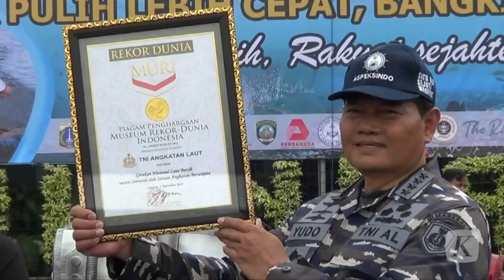Ini Alasan DPR Tunda Persetujuan Pemilihan Panglima TNI Selama Sepekan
Proses persetujuan Kepala Staf TNI Angkatan Laut Laksamana Yudo Margono sebagai Panglima TNI nampaknya akan tertunda sepekan. Pimpinan DPR memutuskan menunda proses persetujuan ini dengan alasan rapat pimpinan dan rapat Badan Musyawarah untuk menugaskan Komisi I DPR melaksanakan mekanisme pergantian Panglima TNI tidak memungkinkan digelar pekan ini.